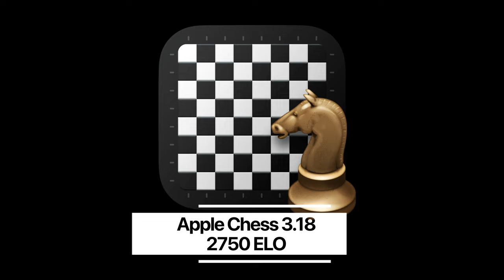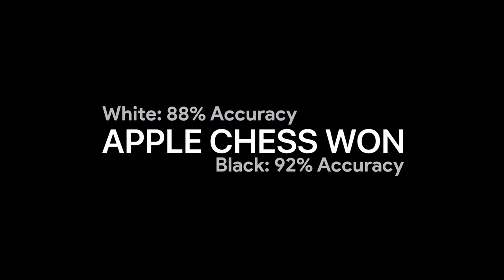Stockfish 16.1 vs Apple Chess 3.18, Happy Int. Chess Day!!!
This is my first video in a long time, and it is on International Chess Day, I hope you guys like the video.

1st game: Stockfish wins (Black)
2nd game: Stockfish wins (White)
3rd game: Apple Chess wins (Black)

If you read down here comment 'Cheese Day'